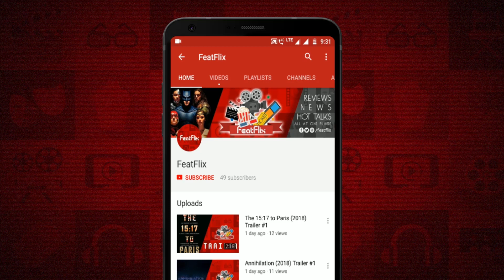Like Father (2018) Netflix Comedy Movie Review In Hindi | FeatFlix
Dekhiye review Netflix ki Comedy Movie LIKE FATHER (2018) ka aur commenst me apne views dena naa bhule, Dhanyavaad.

Release Date : 3 August 2018 (NETFLIX)

Directed By : Lauren Miller

Plot : Left at the altar, a young executive takes her Caribbean honeymoon cruise with the last person she ever expected -- her estranged father. Although they depart as strangers, they soon gain a new appreciation for love, life, family and each other.

Cast :

Kristen Bell as Rachel
Danielle Davenport as Vanessa
Kimiko Glenn as Geena
Wynter Kullman as Emily
Kelsey Grammer as Harry
Brett Gelman as Frank Lerue
Jon Foster as Owen
Elisabeth Ness as Rose
Ralph Adriel Johnson as Creative Exec #2
Olivia Oguma as Creative Exec #1
Brian McCarthy as Ben
Keilly McQuail as Evie
Kenneth McCoy as Tribeca Bartender
Jen Zaborowski as Jane
Brittany Ross as Amy